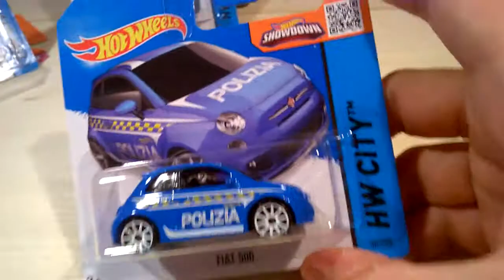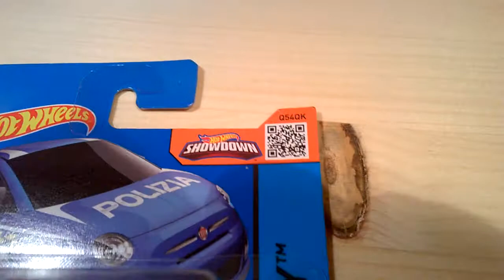Hot Wheels Fiat 500 Polizia 2015 Review-Unboxing POLICIA POLIZIA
Hot Wheels Fiat 500  Polizia 2015  Review-Unboxing

Sacamos de su embalaje y doy mi opinión del modelo, muchas gracias por visionar el comienzo de lo que espero sea un extenso canal.